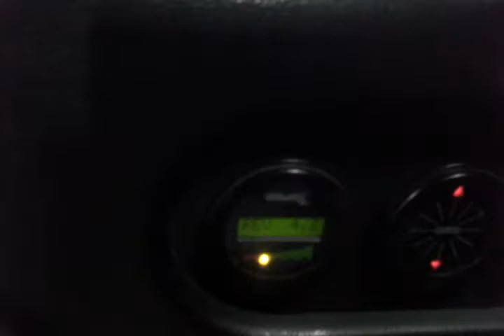Yale- Platform Lift